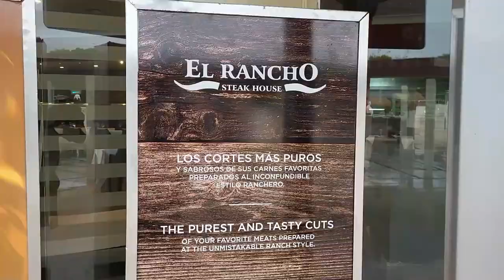ខ្មែរទេសចរណ៏ GrandSirenis Reviera Maya Family dinner at El Rancho steak house restaurant review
GrandSirenis Reviera Maya dinner at El rancho Steak house a la carte restaurant.